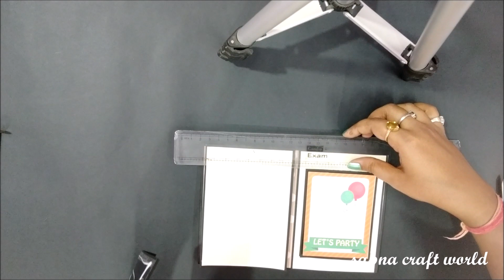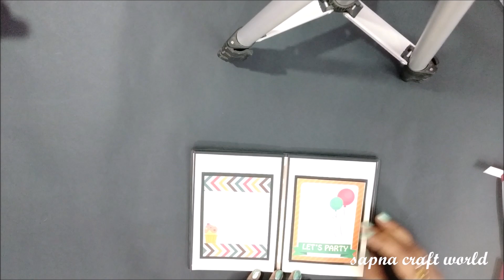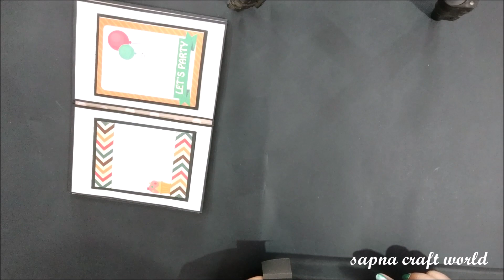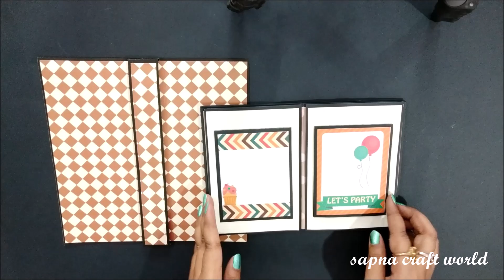happy birthday interactive pop up album tutorial part 1|SAPNA CRAFT WORLD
🎵Track Info ▼

Artist: Huma-Huma